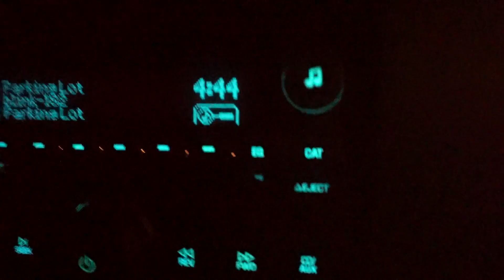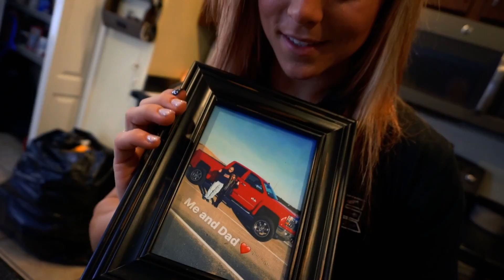Dallas Europa 2017 Vlog - Fit Hustle Clothing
What's up everyone! This is an exciting video we have!! This is pretty much a behind the scene road trip to Dallas Europa with my friends and sponsors FIT HUSTLE. We had an amazing time! Yes it was a long trip but when your with your friends having fun it's doesn't matter where you hang out. The expo was amazing as always!
 Meeting everyone is always my favorite part.  And then training at the legendary original Metro Flex gym was just incredible and inspiring! Thank you Fit Hustle for having us be a part of everything!!  Love you allllllllll! And see you soon!